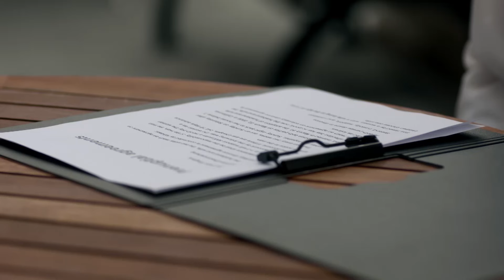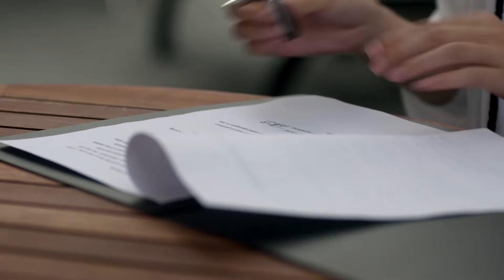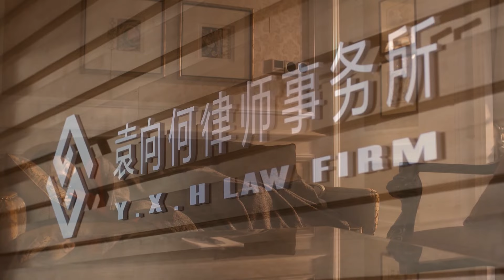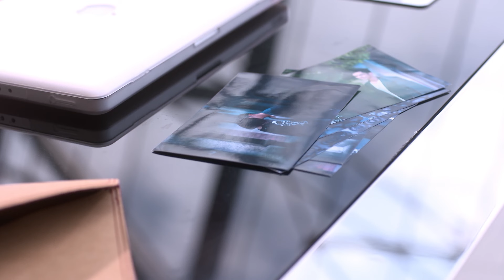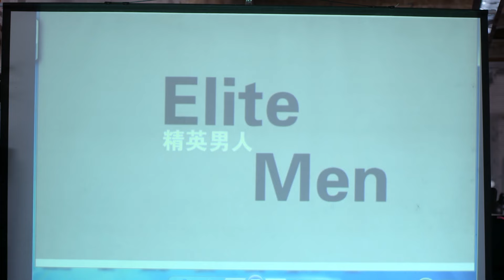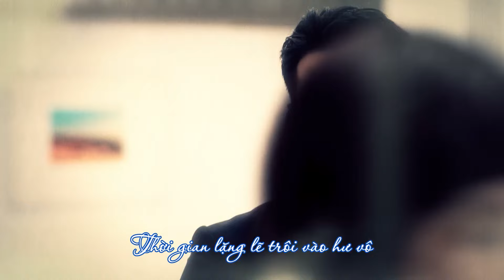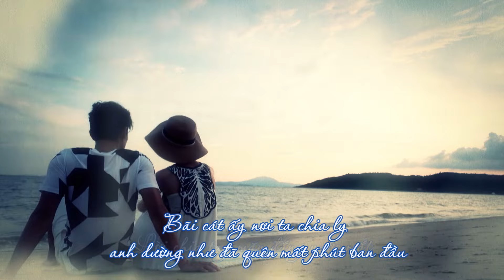Phim Ngôn Tình: MÃI MÃI MỘT TÌNH YÊU - Tập 11 (Lồng Tiếng) | Chung Hán Lương x Đường Yên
❖Tên phim: MÃI MÃI MỘT TÌNH YÊU (36Tập)
❖Diễn viên: Đường Yên, Chung Hán Lương, Ngô Thiến, Tiêm Nhẫn Tư, La Vân Hi,...